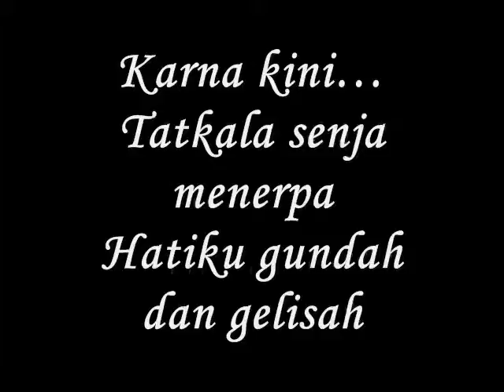Tatkala senja menerpa-miftachul wachyudi (yudee) Miftachul Wachyudi (Yudee)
do.
do so
Money is an excellent servant, but the host
very bad.